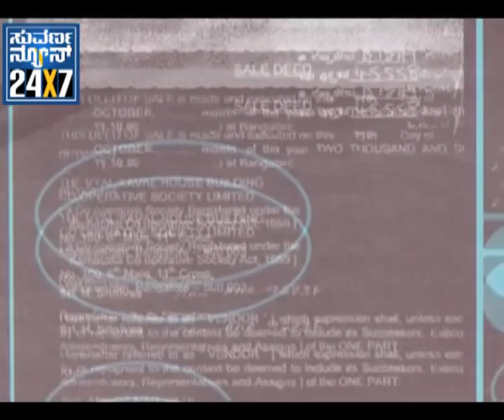Karnataka Lokayukta Shivaraj Patil resign - Suvarna news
Karnataka Lokayukta Justice (Retd) Shivaraj Virupanna Patil Monday resigned 47 days after assuming office amid charges that he and his wife had bought two residential sites violating housing society rules. Karnataka Governor H.R. Bhardwaj will take a call on the resignation.

"A malicious campaign has been carried out in the past few days against me, which has deeply hurt and pained me. In this uncongenial atmosphere, I have deemed it appropriate to submit my resignation," Patil, 71, told reporters at a press conference soon after meeting Bhardwaj at Raj Bhavan here.

A Raj Bhavan spokesperson told IANS that "Justice Patil met the governor and has given a letter".

"We are yet to hear from the governor," the spokesperson said.

This is the second Lokayukta resignation that Bhardwaj has received. The first was that of Patil's predecessor N. Santosh Hegde in June last year.

Raj Bhavan sources said Bhardwaj may not act on Patil's request immediately, going by the past experience as he had declined to accept Hegde's resignation.

There was no immediate reaction from Chief Minister D.V. Sadananda Gowda to Patil's resignation. Gowda succeeded B.S. Yeddyurappa, who quit July 31 after Hegde recommended his trial for graft in the illegal mining scam, bringing down the Bharatiya Janata Party's (BJP) first government in south India.

Patil, who took oath Aug 3 as the sixth Lokayukta in the state, was a retired judge of the Supreme Court like Hegde.

"My only discomforting thought is am I giving up this office yielding to the malicious campaign of a few and letting down the hopes of many who had reposed their faith in me," an emotional Patil said reading from a written statement in English.

Though Patil denied any wrong-doing in buying a 4,012 square feet housing site in his wife Annapurna's name from Vyalikaval House-Building Cooperative Society (VHBCS) near Nagavara on the city's outskirts in 2006, he asked her to surrender the registered site Sep 14.

"Shockingly, instead of treating surrender of the site as a step in the right direction, it was treated and campaigned as if it is an acceptance of a mistake and a grave crime had been committed," Patil lamented.

According to the state cooperative housing society rules, citizens who already own a plot or a house in a city are not eligible to get a plot from a housing society, as the plots are sold at prices much lower than in the market for the members of a society.

Patil's contention is that his wife was not allotted a plot by the Vyalikaval society but it was bought in an auction or on an outright basis.

"After I retired from the Supreme Court in 2006, my wife purchased a site at Nagavara layout on outright sale basis (auction), as the society failed to form a layout and allot sites to its members,' Patil said.

"When the society, which borrowed money from a bank, defaulted in repayment, the land was sought to be attached. As the members feared that the land would be lost and they may not get a refund, they represented to the government seeking permission to sell sites on an outright sale basis so as to facilitate repayment to the bank," Patil recalled.

Clarifying that his wife did not file an affidavit making false declaration and hence there had been no misrepresentation, Patil said as the sale of the site was on outright basis, there was no restriction for the purchase.